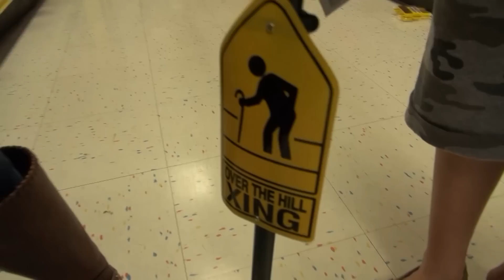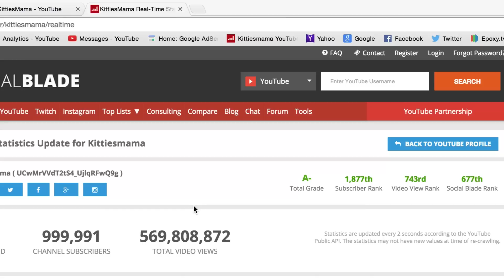1 MILLION SUBSCRIBERS!! | SURPRISE YOUTUBER CONGRATULATIONS COLLAB & BALLOON DROP! KITTIESMAMA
With cake, a BIG balloon drop, and a surprise gift from YouTube Friends!!  Thank you guys soooo much for doing this for us!!

MUSIC USED IN VIDEO:
JoshWoodward.com
OTHER MUSIC: